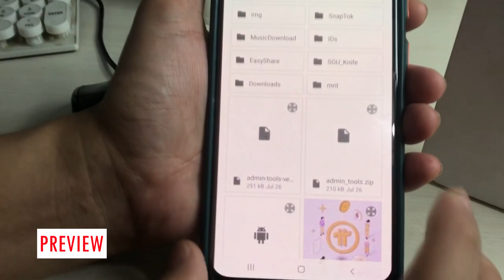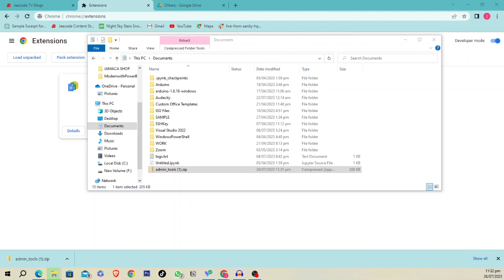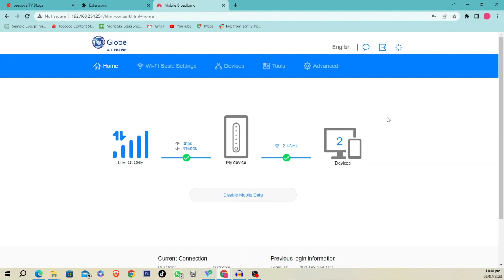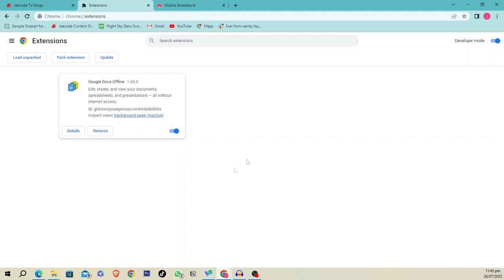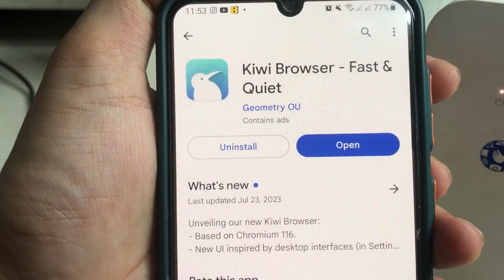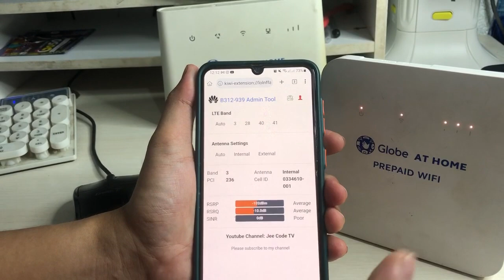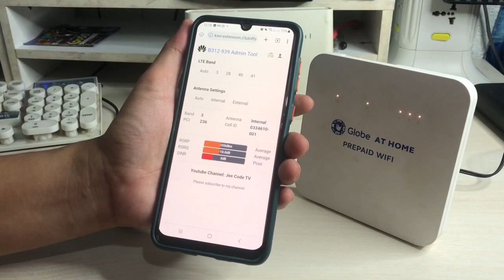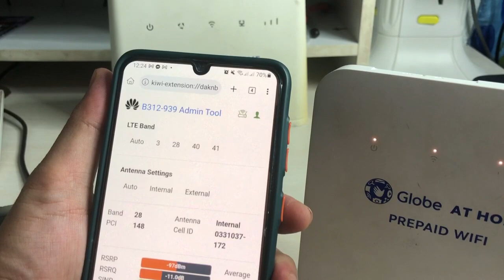Gumagana pa ba ang Admin Access Tools in 2023? B312-939 Globe At Home Wifi Modem | Complete Guide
Gumagana pa ba ang Admin Access Tools sa taong 2023?

Para sa gustong magpa generate ng ADMIN PASSWORD, meron po tayong ginawang bagong website for ADMIN ACCESS PASSWORD, please visit this

Ginawa natin ang video na to para i test kung gumagana pa ba ang admin access tools para sa B312-939 Globe At Home Wifi Modem. Madami kasi nagsasabi sa comment section from our previous tutorial about admin access na hindi na daw ito gumagana. In this video, we will guide you how to use it with updated Kiwi Browser using your Android Phone.

Hanap mo ba ang pang malakasan na modem? Bumili po kayo ng dual/multiple carrier modem kasi sigurado po yun na mabilis at malakas yung connection. Gaya po nito ng Huawei B525 .

Chapter:
00:00 - 00:41 - Preview
00:41 - 01:41 - Introduction
01:41 -  03:54 - Checking on Manifest Version 2 Deprecated Error
03:54 - 10:02 -  PC Testing on Deprecated Admin Access Tool
10:02 -  12:37 - Installing to PC the Latest Admin Access Tool
12:37 - 15:39 - Use Admin Tools in Android Phone
15:39 - 19:58 - Phone Testing of Deprecated Admin Access Tool
19:58 - 22:11 - Change Band Testing on Phone with Deprecated Admin Access Tool
22:11 - 24:25 - Install and Testing of the Latest Admin Tools in Android Phone
24:25 - 24:56 - Outro

Other related topics:
b312-939 openline
b312-939 globe at home full admin
b312-939 globe at home
b312-939 admin access
b312-939 antenna
b312-939 globe at home openline
b312-939 vs zlt s10g
b312-939 admin access tutorial
b312-939 globe at home antenna
b312-939 openline firmware
b312-939 full admin access
b312-939 openline tutorial
b312-939 full admin
b312-939 openline firmware
b312-939 openline tutorial
b312-939 openline using phone
b312-939 openline using laptop
b312-939 openline using computer
b312-939 openline using windows
b312-939 admin tools
b312-939 admin access free
b312-939 admin access password generator
globe at home prepaid wifi (b312-939) openline
how to openline globe at home prepaid wifi modem b312-939
how to openline globe at home wifi b312-939
globe at home prepaid wifi admin access
how to admin access wifi
free admin access
substitute admin access for globe at home
globe at home prepaid wifi (b312-939) admin access
b312-939 vs b310As-938
b312-939 vs b315s-936
Paano pabilisin ang Internet Speed ng Globe At Home Prepaid Wifi
Boost your Globe at Home Prepaid WIFI Model B312-939
3 PARAAN NA DAPAT NINYONG MALAMAN PARA LUMAKAS ANG
B312 939 CHANGE BAND AND ANTHENA WITH OUT ADMIN ACCESS
PAANO PABILISIN ANG SIGNAL NG WIFI MO? / B310AS-938
OPENLINE YOUR GLOBE HOME PREPAID WIFI IN 2 MINUTES
paano mag karoon ng signal b312-939
53.36 Mbps Globe Internet Speed | Globe At Home Wifi
INTERNET BOOSTER|B310AS-938|B315S-938|B315S-936|OPENLINE
How to improve Your Internet Connection | Globe At Home Prepaid
Reaction sa buy admin access Vs free admin tools b312-939
how to activate 10gb free on globe at home
how to activate 10gb fre on globe at home zlt s10g
how to activate free 10gb globe at home via sms
how to activate free 10gb globe at home prepaid wifi
how to activate free 10gb globe at home via text
how to activate free 10gb on your new globe at home prepaid wifi
how to activate 10gb free data in globe at home prepaid wifi